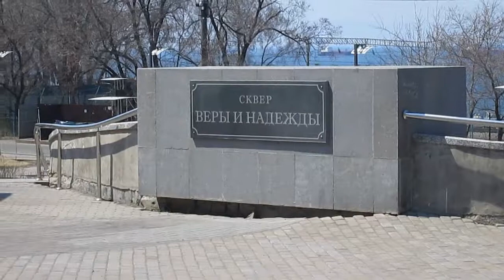Владивосток, апрель 2018 г.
Весенний Владивосток. Сквер Веры и надежды, улица Толстого, вид на Первую Речку, Партизанский проспект, Покровский парк, сквер Почётных граждан, Адмиральский сквер, бухта Золотой Рог, сквер имени Г. И. Невельского. 27 апреля 2018 г.